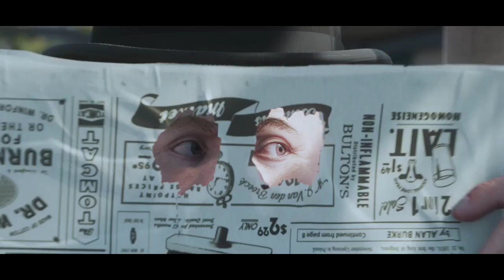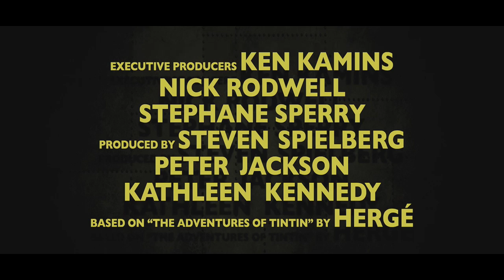'The Adventures of Tintin' Trailer HD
Tintin is a intrepid young reporter whose relentless pursuit of a good story thrusts him into a world of high adventure.

Starring: Jamie Bell, Andy Serkis, Daniel Craig, Simon Pegg, Nick Frost, Gad Elmaleh, Toby Jones, Mackenzie Crook